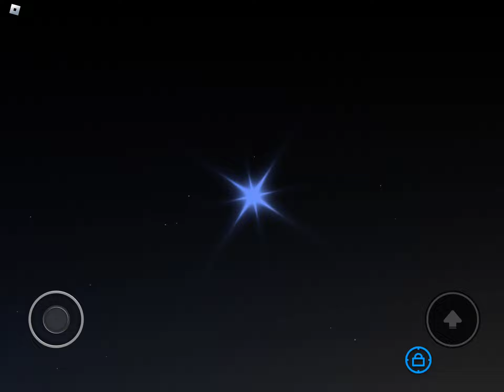POPPING A HEAVENLY POTION 2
Using heavenly potion 1 Sols rng, Roblox fun games.